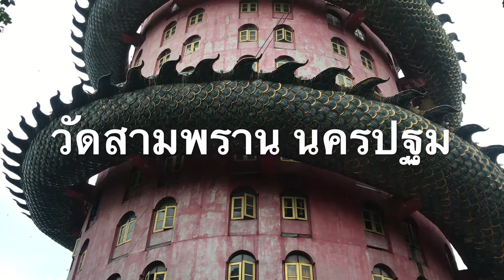วัดสามพราน ชมวิวสวยกับมังกรพันตึก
ตัดต่อ Video : iMovie